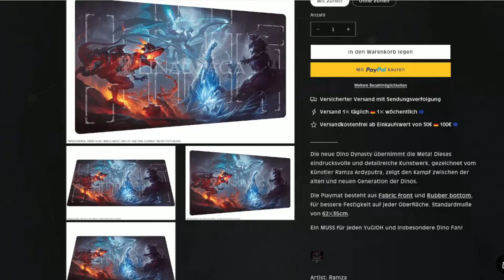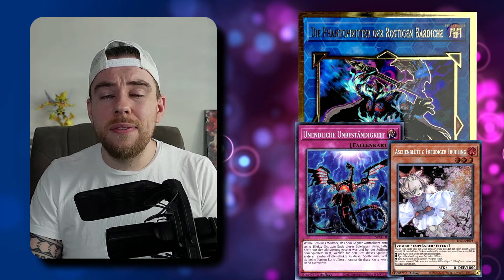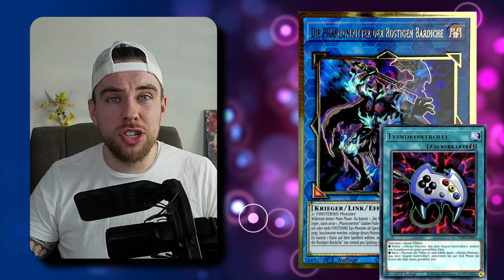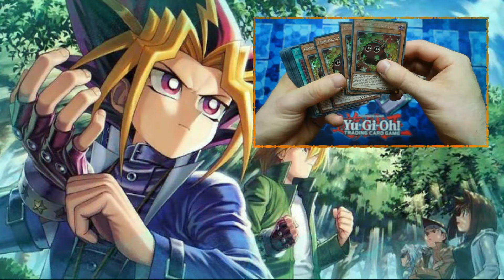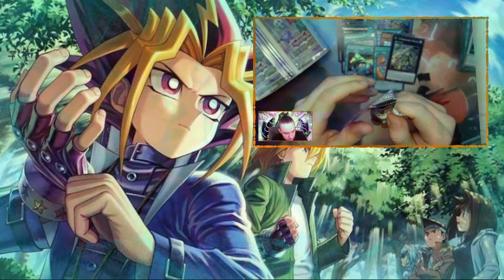ÜBERRASCHE die META | TOP 5 ROGUE DECKS | Januar 2024 | Yu-Gi-Oh!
In diesem Video präseniere ich euch meine TOP 5 Rogue Decks im aktuellen Format.

Du bist auf der Suche nach innovativen Spielmatten und möchtest dich gern mit Clothmats ausstatten?
Dir fehlen die passenden Sleeves für dein Deck?